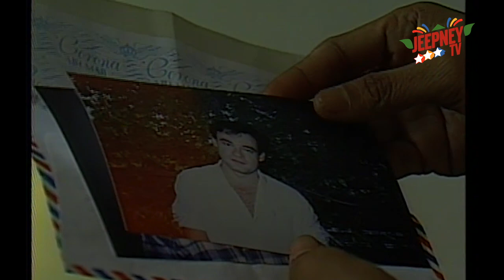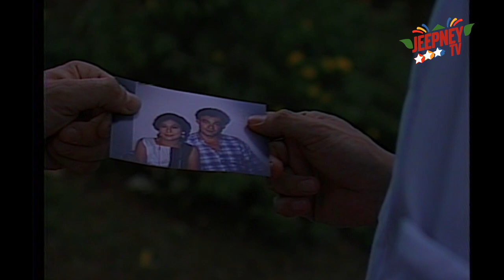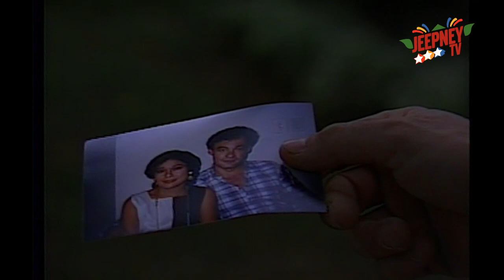Nora: Bangungot feat. Joel Torre (Full Episode 05) | Jeepney TV